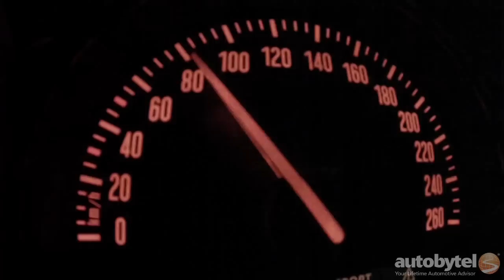2014 MINI Cooper Hardtop 0-60 MPH Test Video - Turbo 1.3 liter 3-cylinder Engine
**Canadian Spec – Speedo in km/h**
The 2014 Mini Cooper base model comes equipped with a turbocharged 1.3 liter 3-cylinder engine that makes 134 horsepower and 162 lb-ft of torque. A best 0-60 MPH acceleration test run of 7.1 seconds was accomplished with the Traction Control turned “Off” and the Drive Mode set to “Sport”
Video by Benjamin Hunting